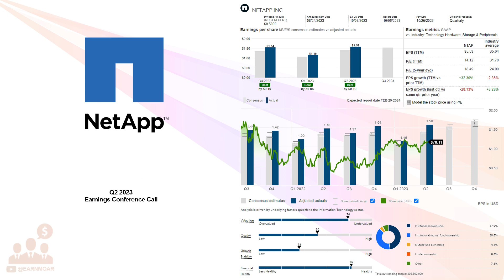$NTAP NetApp Inc Q2 2023 Earnings Conference Call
11/28/2023 Q&A: 24:02
NetApp, Inc. provides cloud-led and data-centric services to manage and share data on-premises, and private and public clouds worldwide. It operates in two segments, Hybrid Cloud and Public Could. The company offers intelligent data management software, such as NetApp ONTAP, NetApp Snapshot, NetApp SnapCenter Backup Management, NetApp SnapMirror Data Replication, NetApp SnapLock Data Compliance, and storage infrastructure solutions, including NetApp All-Flash FAS series, NetApp Fabric Attached Storage, NetApp E/EF series, and NetApp StorageGRID. In addition, it provides cloud storage and data services comprising NetApp Cloud Volumes ONTAP, Azure NetApp Files, Amazon FSx for NetApp ONTAP, NetApp Cloud Volumes Service for Google Cloud, and cloud operations services, such as NetApp Cloud Insights, Spot by NetApp, and Instaclustr. Further, the company offers application-aware data management service under the NetApp Astra name; and professional and support services, such as strategic consulting, professional, managed, and support services. Additionally, it provides assessment, design, implementation, and migration services. The company serves the energy, financial service, government, technology, internet, life science, healthcare service, manufacturing, media, entertainment, animation, video postproduction, and markets through a direct sales force and an ecosystem of partners. NetApp, Inc. was incorporated in 1992 and is headquartered in San Jose, California.